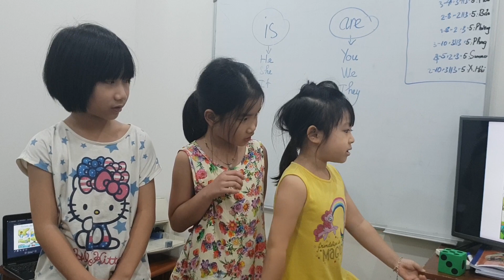Lucky dice game - Girls - Ms Jenny's class